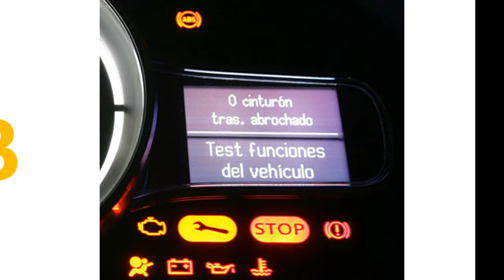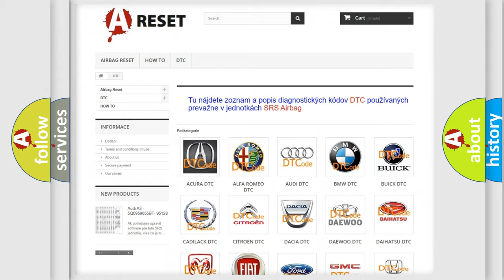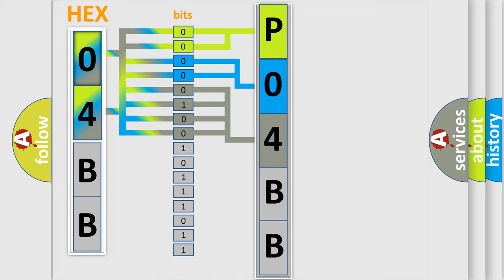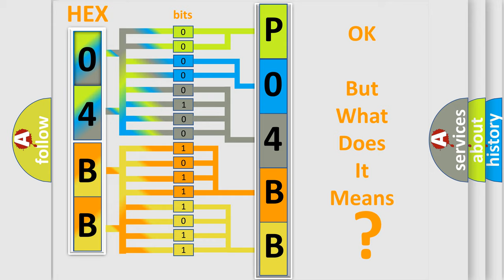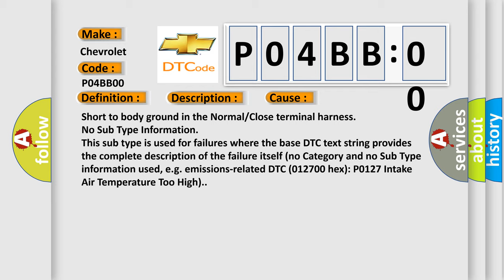DTC Chevrolet P04BB-00 Short Explanation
Contents:
0:21 Basic DTC analysis according to OBD2 protocol standard.
1:48 Insight into programming
2:58 A diagnostically understandable description of the Diagnostic Trouble Code
3:05 Basic error definition

Make:
Chevrolet
Code:
P04BB 00
Definition:
Seat belt switch (LH) circuit (ground side) shorted (for Normal or Close terminal)
Description:
DTC is set when the resistance between input terminals of the seat belt switch in the SRS-ECU is without the standard value.
Cause:
Short to body ground in the Normal or Close terminal harness
Failure Type: